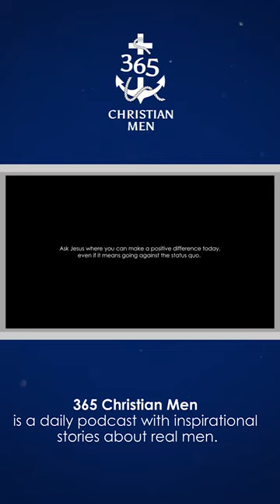May 4th Theodore Weld – US, Abolitionist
May 4. Theodore Weld. In 1833, Weld helped found the American Anti-Slavery Society. And during the next decade, he advised members of the United States Congress about issues regarding anti-slavery. By 1834, when he was 31 years old, Weld was advocating for immediate abolition, as opposed to colonization, which was the more popular anti-slavery position of the early abolitionist movement in America.

He went to a seminary in Cincinnati, and he and his fellow seminary students did more than talk about racial equality; they acted. They devoted themselves to helping Cincinnati's Black population, and Weld took a position as the American Anti-Slavery Society's agent for Ohio, a position that led to him becoming known as the “most mobbed man in America.” Weld fought slavery until 1865 when the Thirteenth Amendment ended the evil practice. In the interim, he established a fully integrated school in New Jersey—a school that accepted students of all races and genders. On this date in 1839, Weld publish the story of more than two million slaves.

365 Christian Men is a daily podcast with inspirational stories about real men.